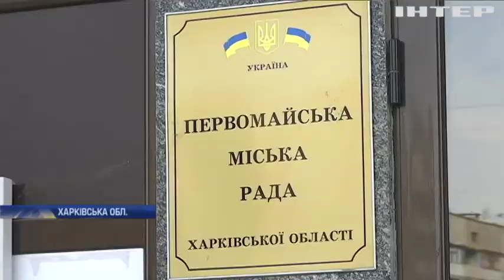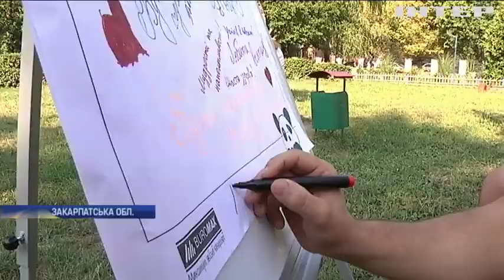Новости 8:00, выпуск за 2 сентября 2019 года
Дивіться у цьому випуску: На Донбасі зафіксували за добу 15 порушень тиші. День знань в Ужгороді відзначили пікніком. Пентагон розпочав війну із фейками.